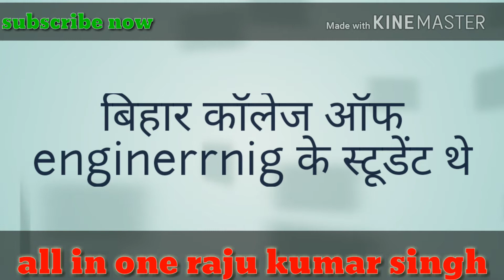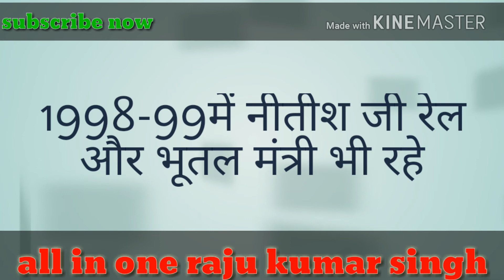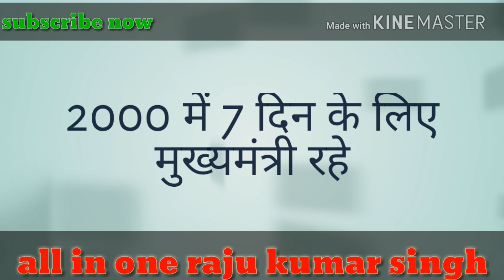अपनी शादी में दहेज़ की बात सुनकर गुस्सा गए थे मुख्यमंत्री नितीश कुमार